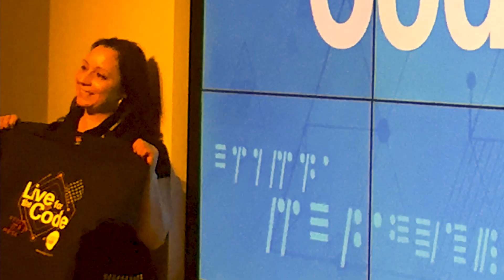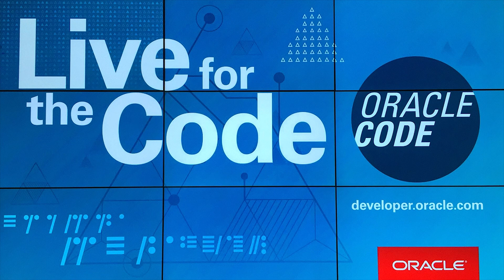Logger, APEX 18.1 APIs, and Don't Forget to RTFM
Martin D'Souza, director of innovation at Insum Solutions and an Oracle ACE Director, talks about his passion for Open Source projects, discusses new features in Logger, the open source PL/SQL instrumentation tool , chats about new APIs in APEX 18.1, and explains why it's always important to RTFM.

Interview recorded on June 11, 2018 at ODTUG Kscope at Walt Disney World in Orlando, FL.